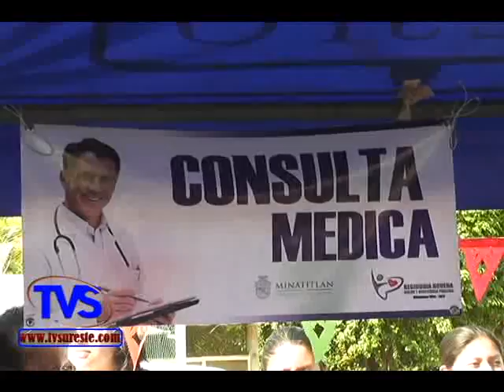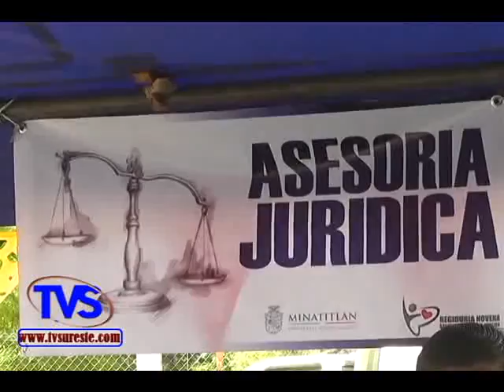TVS Noticias.- Regiduría 9 Lleva Feria de la Salud a Comunidad 5 de Mayo, Minatitlán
- Regiduría 9 a cargo de la Dr. Dulce Mariel Ruiz, Lleva Feria de la Salud a Comunidad 5 de Mayo de Minatitlán, consultas médicas, cortes de cabello, odontología, pruebas rapidas de vih, entrega de sillas de ruedas